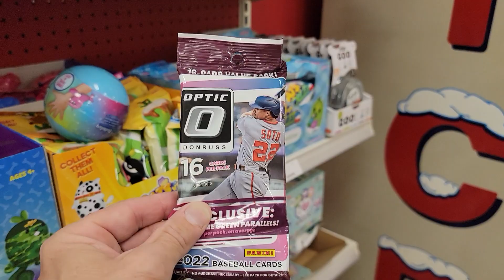finally !! everything is stalked at my target